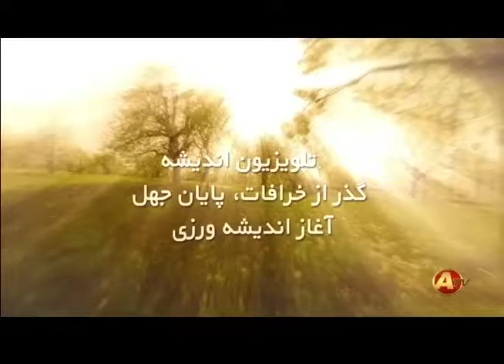MomTalk Dr. Nelly Cultivating Character and PeaceLearning via Manners with Beverley Hills Manners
MomTalk Dr. Nelly with Lisa Gache Founder of Beverley Hills Manners School Cultivating PeaceLearning via an Educational Broadcast on Conscious Media Elevating Mental Health, Women's Health and Well-Being